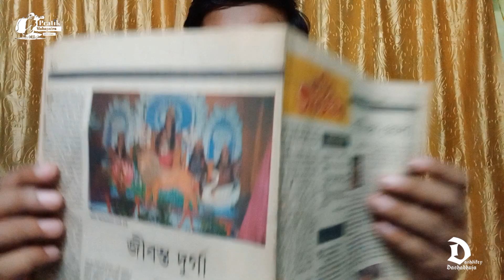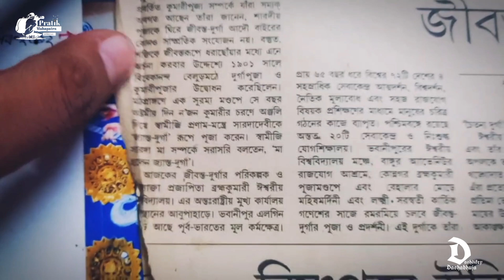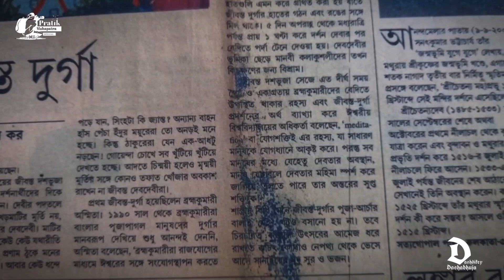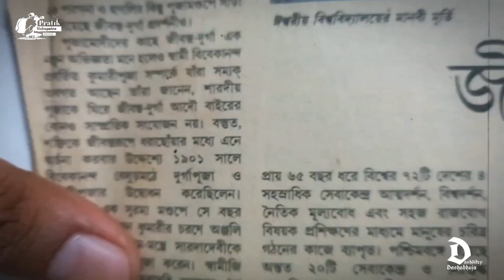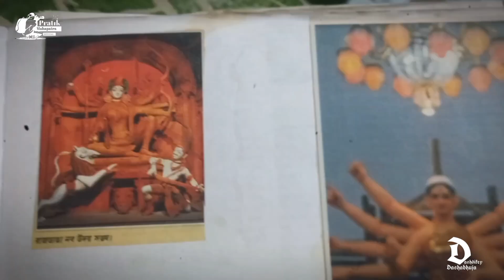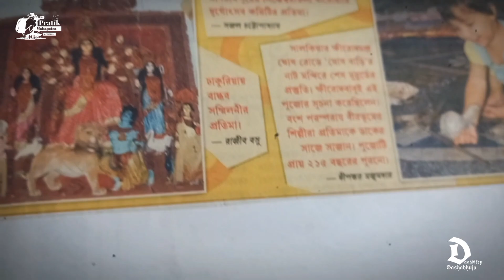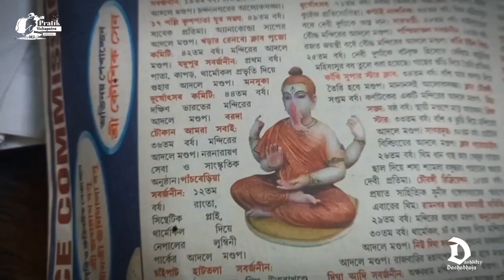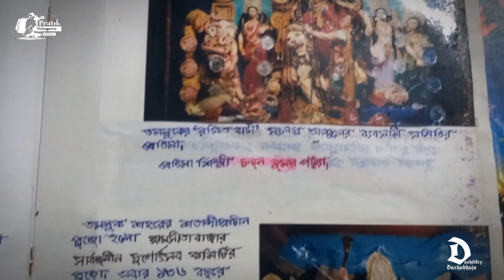Dashdikey Dashabhuja 2024 | DRISHTIKON | S3E02 – Pranon | Featuring "Jibanta Durga"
দশদিকে দশভুজা ২০২৪: দৃষ্টিকোণ
পর্ব ২ – প্রাণন

সময়ের অস্থির প্রেক্ষিতে দাঁড়িয়ে কিছুটা প্রতিকূলতার মুখে 'দশভুজা'-ও। প্রাণপণ প্রয়াস নির্ভেজাল সাবেকি বাতাবরণ'কে ফেরানোর। ʼ২৪-এর 'দৃষ্টিকোণ'-এ এবার ফিরে যাওয়া দূ'দশক পেরিয়ে ২০০১ সালের একটি প্রতিবেদনে, যে প্রতিবেদনের লেখনীতে ব্যক্ত হয়েছে অন্তরের চৈতন্যের কথা।